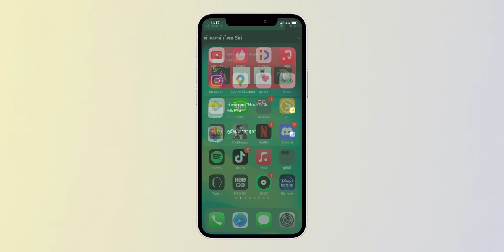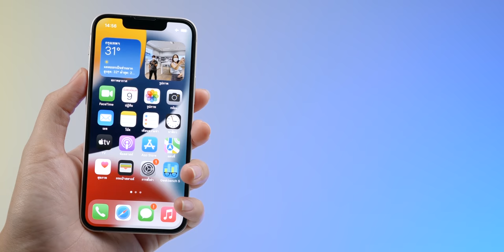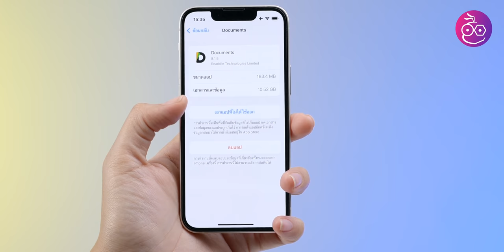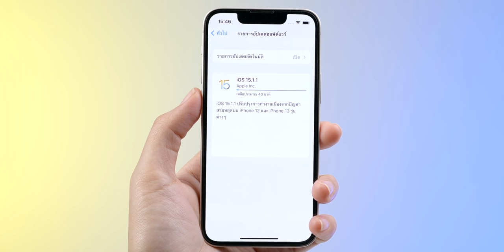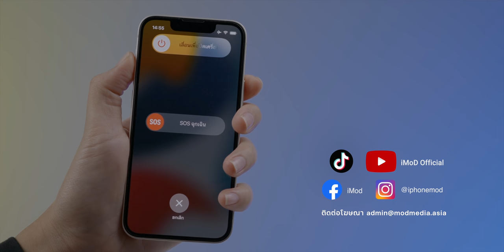5 วิธีแก้ปัญหา iPhone เครื่องค้าง หน่วง ช้า อัปเดตปี 2021 ใครเจอปัญหานี้อยู่ ควรดู!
คนที่ใช้ iPhone ทั้งรุ่นเก่าและรุ่นใหม่ อาจจะเจอปัญหา iPhone ค้าง หน่วง หรือฟีเจอร์บางอย่างใช้งานไม่ปกติ ซึ่งอาจเกิดได้จากหลายสาเหตุ โดยวันนี้นุ๊กนิกก็ได้รวบรวม 5 วิธีแก้ปัญหาดังกล่าวมาแนะนำ ตั้งแต่วิธีเบื้องต้นไปถึงวิธีที่ซับซ้อน อัปเดตปี 2021 ถ้าพร้อมแล้วก็ไปชมกันเลยค่ะ

00:00 - เปิดคลิป
00:15 - เกริ่นนำ
00:35 - สาเหตุที่เครื่องค้าง หน่วง ช้า
01:24 - วิธีแก้ที่ 1 รีสตาร์ทและบังคับรีสตาร์ท
02:25 - วิธีแก้ที่ 2 รีเซ็ตการตั้งค่าทั้งหมด
02:55 - วิธีแก้ที่ 3 เคลียร์ข้อมูลในเครื่อง
03:50 - วิธีแก้ที่ 4 อัปเดต iOS ใหม่
04:16 - วิธีแก้ที่ 5 ล้างเครื่อง
05:03 - ทิ้งท้าย

📍ดูข้อมูลเพิ่มเติมได้ที่